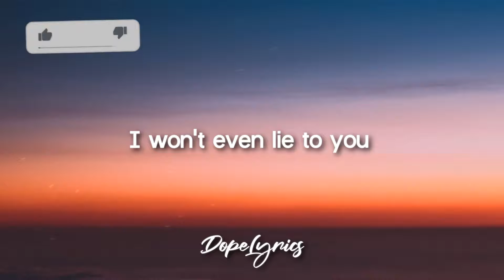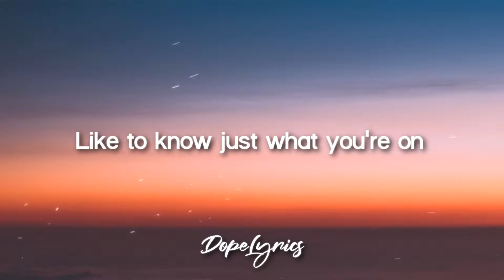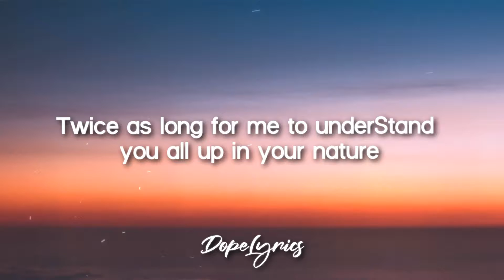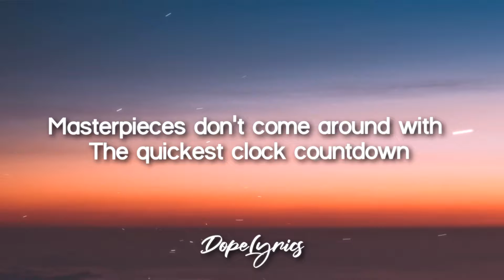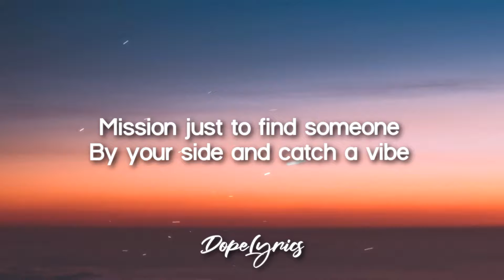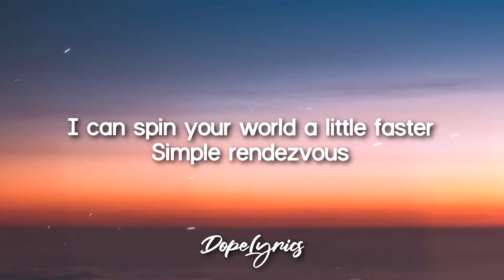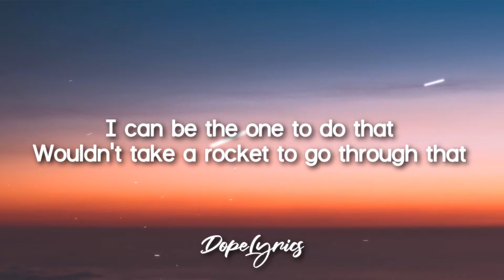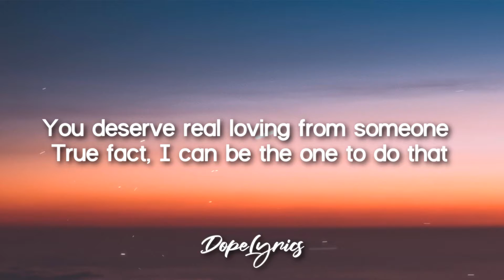Yas VW - Be the One (Lyrics)